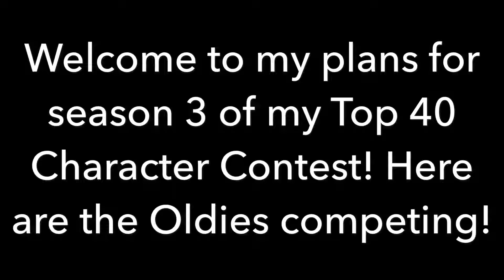Plans For My Top 40 Character Contest V3 Part 1